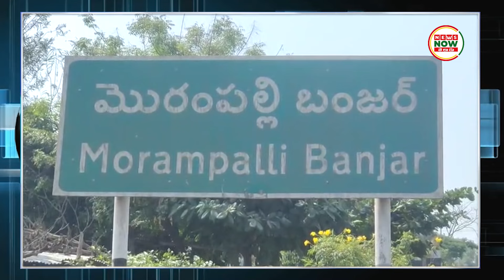కోతులు బెడదకు కొత్త ఉపాయం..పరారిలో కోతులు || Bhadradri kothagudem district || News Now Telugu